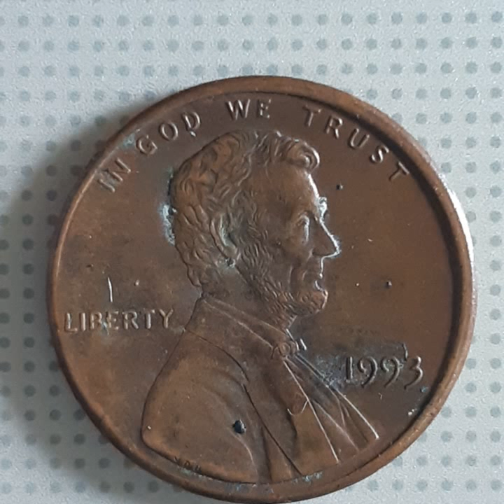ONE CENT 1993